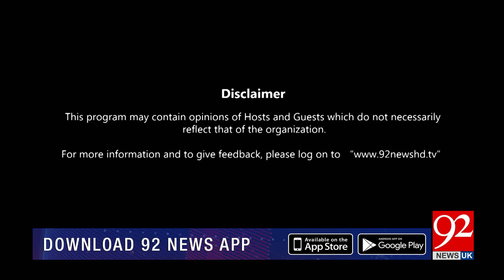Muqabil With Amir Mateen and Sarwat Valim | Mazhar Abbas | 20 July 2023 | 92NewsUK